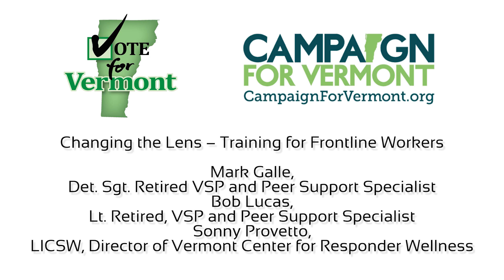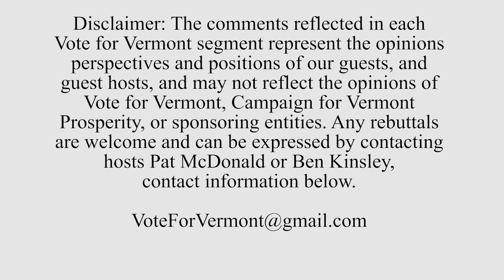Vote for Vermont: Training for Frontline Workers